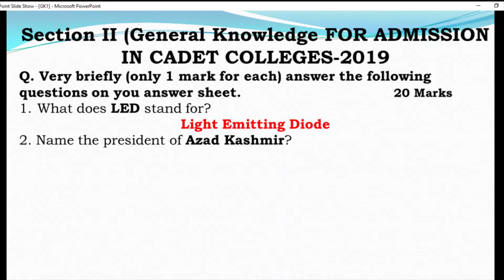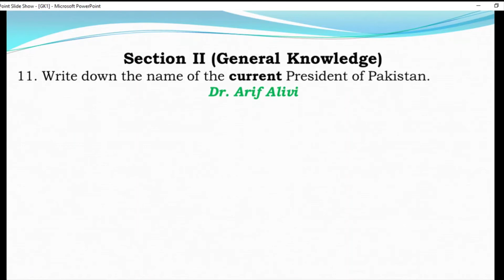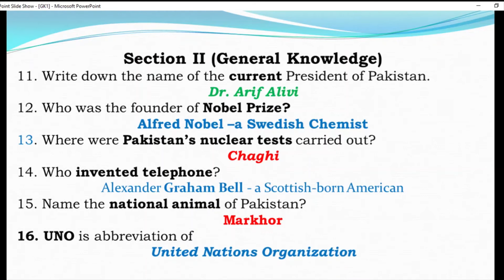How To Get Admission To Cadet College|Cadet Colleges Entry Test |Cadet Colleges Interview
Admission Test 2019 Hassan Abdal Cadet College. This video is useful for those students who want to become cadets in future. General Knowledge for the preparation for tests and interviews.